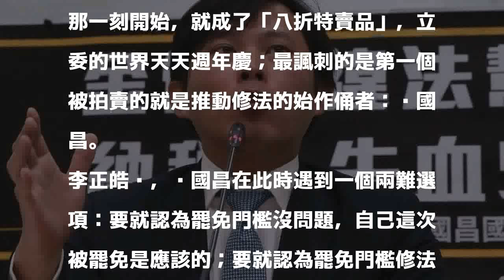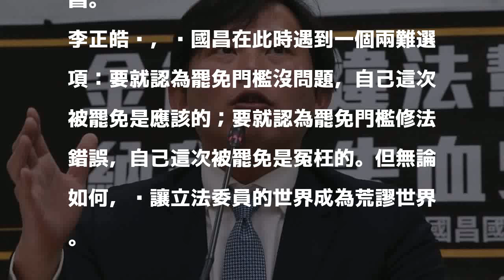罷免票僅當選票八成 李正皓：黃國昌成八折特賣品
立委黃國昌。記者許正宏／攝影 分享        時代力量立委黃國昌遭發動罷免成案，下周六投票，只要63888票同意罷免，黃就必須提前卸任。國民黨青年次團草協聯盟發起人李正皓晚間揶揄，黃以80508票當選立委，但現在卻不到八折選票就能罷免，黃推降罷免門檻，終讓他自己成為八折特賣品。

發表評論評論如下。